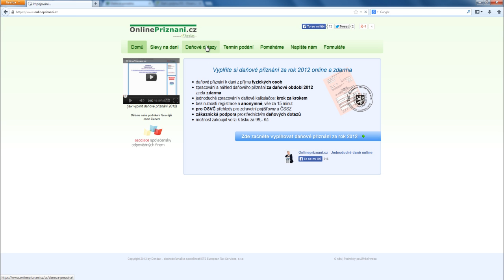příjmy z pronájmu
Příjmy z pronájmu zahrnují příjmy z pronájmu nemovitostí a movitých věcí.